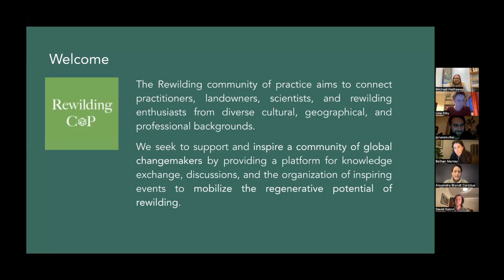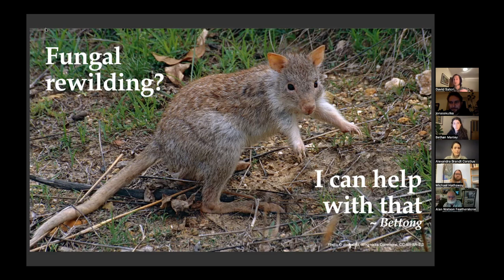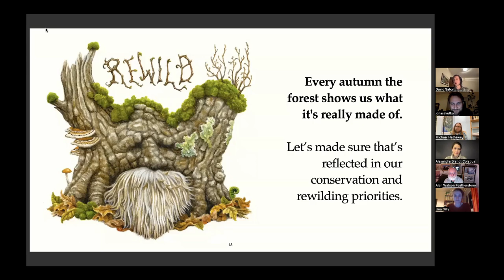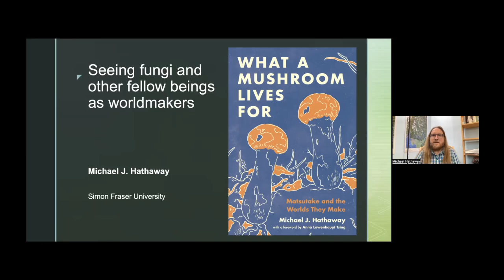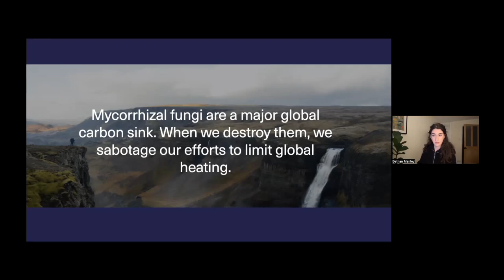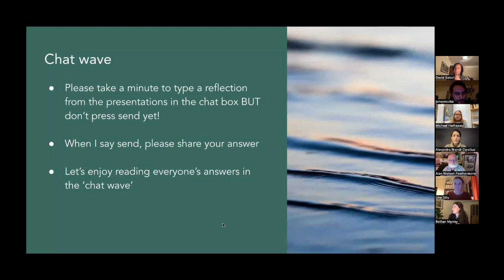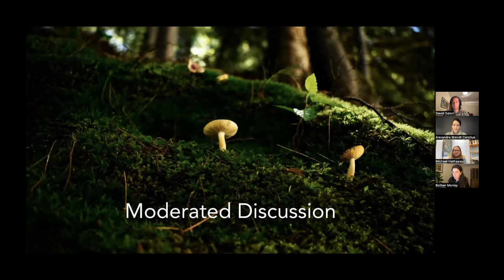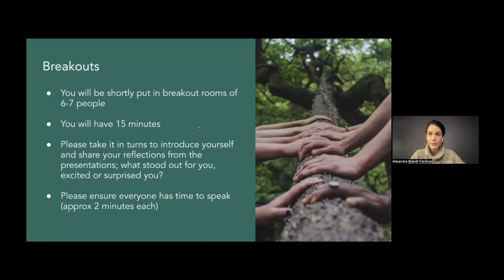Fascinating fungi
0:00 Rewilding Academy: Fascinating Fungi
1:59 Agenda
4:14 David Satori
18:00 Michael Hathaway
34:42 Bethan Manley
52:32 Moderated discussion